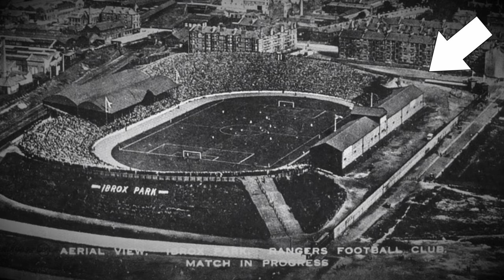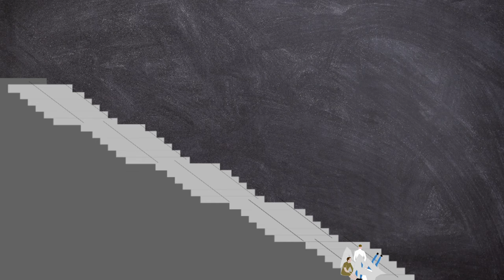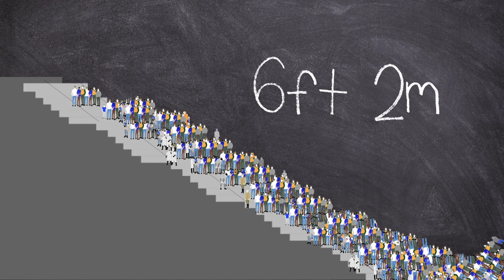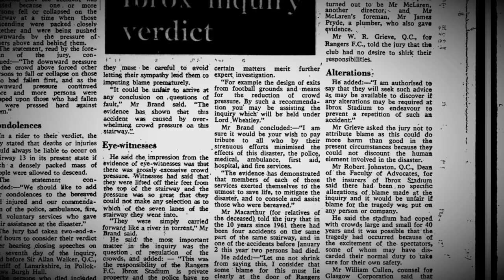The Ibrox Football Stadium Park Disaster 1971 | Plainly Difficult Documentary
In 1971 Ibrox Park in Glasgow Scotland, would see a horrific staircase crush disaster.

It would have a striking similarity to recent events In South Korea..

CHAPTERS:
00:00 Intro
01:26 Background
03:53 Stairway 13
05:41 Disaster

EQUIPTMENT USED::
►SM7B
►Audient ID14
►MacBook Pro 16
►Hitfilm
►Logic X